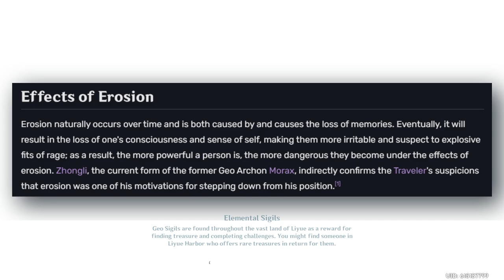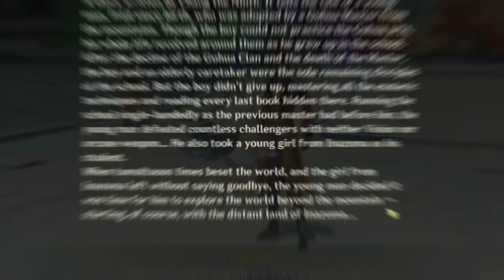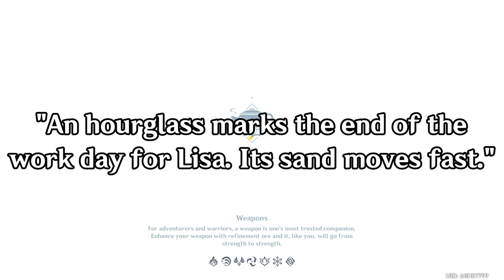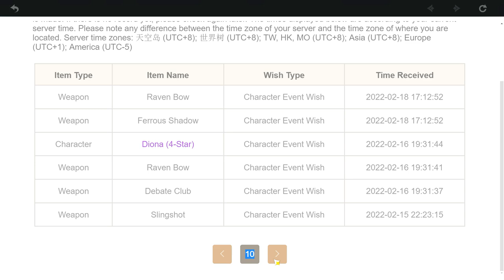Who Will Die? [Genshin Impact Theory]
Socials:
Musescore: orange_juice

This video is protected under section 107 of the Copyright Act of 1976, which allows intellectual property to be used for purposes such as criticism, comment, news reporting, teaching, scholarship, education and research.